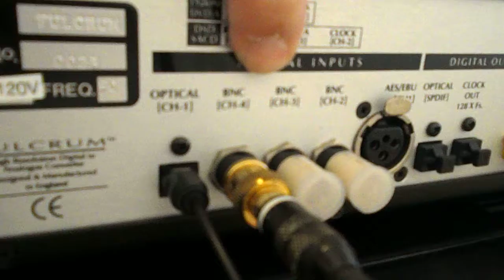Sony CDP 707ESD, Tandberg 3012A, ZIA Fulcrum DAC